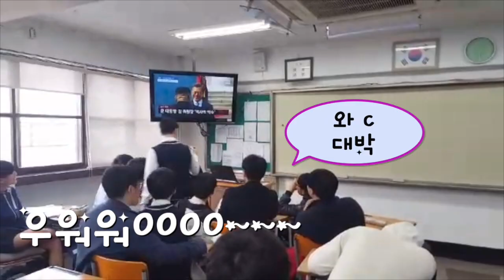남북정상회담 생방 보는 남고 교실 직캠. "넘어가! 넘어가!"